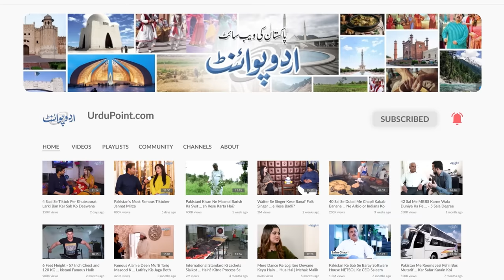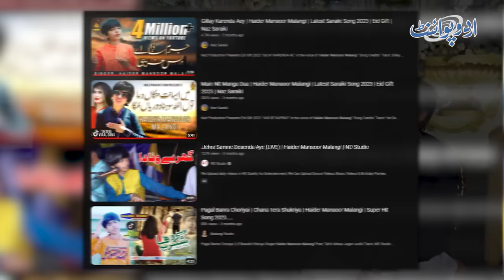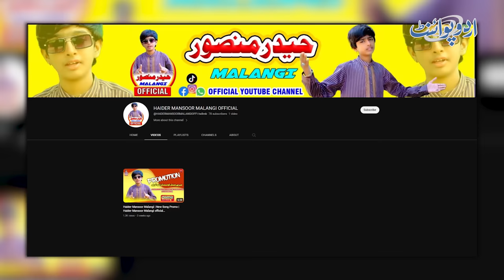Singer Mansoor Malangi Ka Nawasa Haider Mansoor Malangi Jin Ki Videos Par Millions Me View Aate Hai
Haider mansoor Malangi who is the grandson of Mansoor malangi is the new siraiki singing sensation. He is just 10 years old and  following the footsteps of his grandfather Mansoor malangi who has handed over his Legacy to him. Haider Mansoor malangi song 2023 are super hit on YouTube and get a million of views and appreciation.UrduPoint anchor Danish Hussain has interviewed him. Know about Haider Mansoor malangi all song in the video